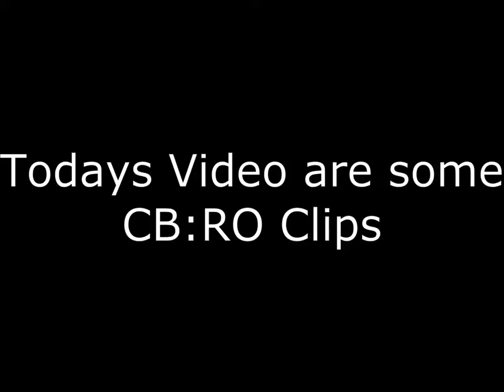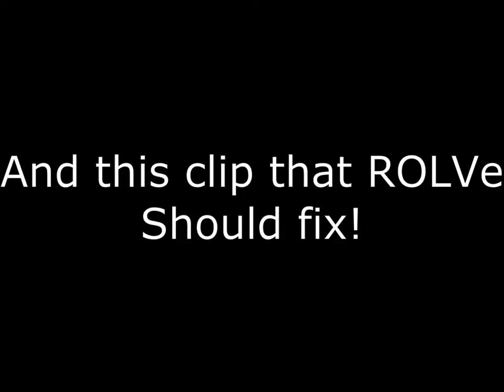CB:RO | Just Some clips!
CB:RO Clips i wanted to share with you guys!